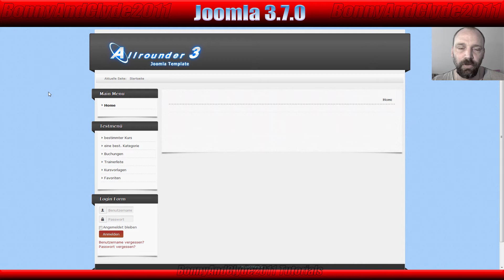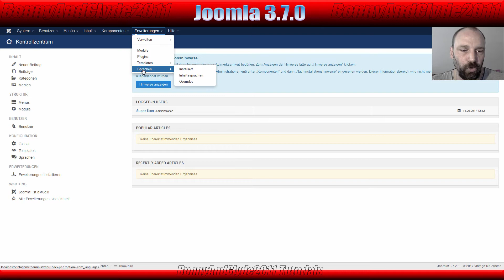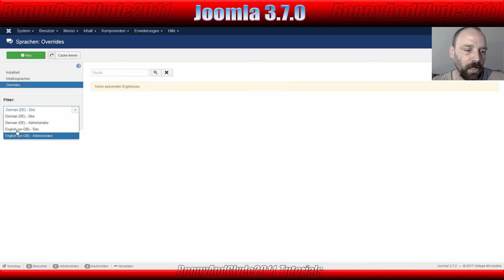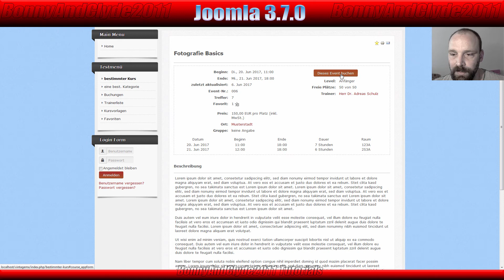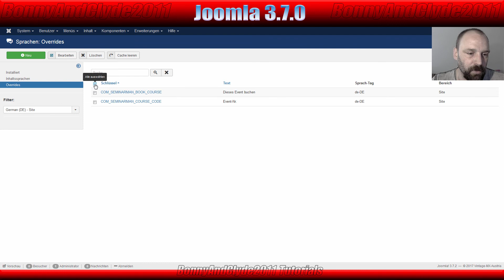Homepage erstellen mit Joomla 3.7 - Sprach Overrides erstellen & so Ausgabe anpassen [1080p HD]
Homepage erstellen mit Joomla 3.7 - Sprach Overrides erstellen und so die Ausgabe von Joomla und den Erweiterungen anpassen [1080p HD]

►► Joomla! 3.5 Das Kompendium - Das umfassende Praxiswissen
►►Joomla! 3.5: Praxiswissen für Einsteiger (mitp Professional)
►►Joomla! 3 - Das umfassende Training von Galileo Press:

Schöne Grüße
BonnyAndClyde2011

÷^v^v^v^÷ ÷^v^v^v^÷ ÷^v^v^v^ Musik ÷^v^v^v^÷ ÷^v^v^v^÷ ÷^v^v^v^